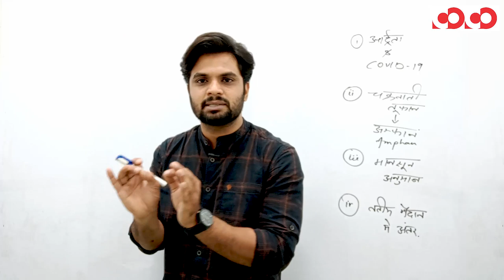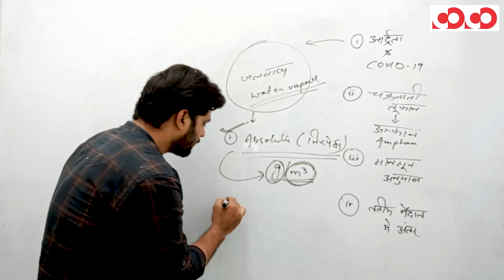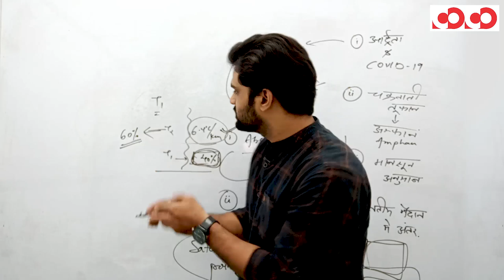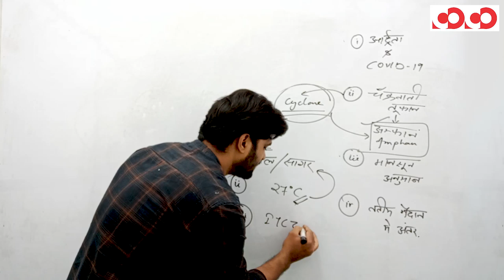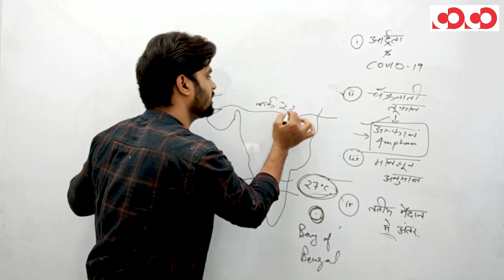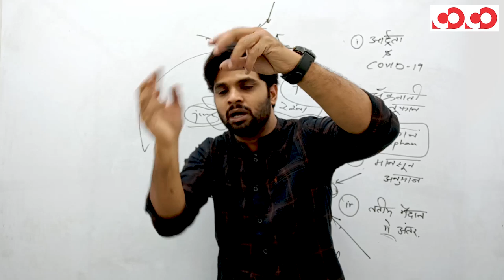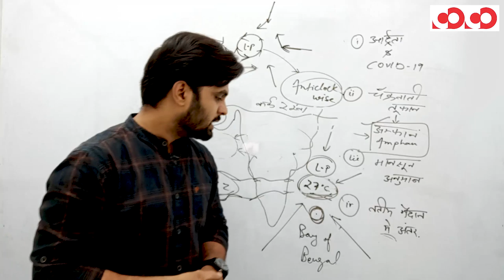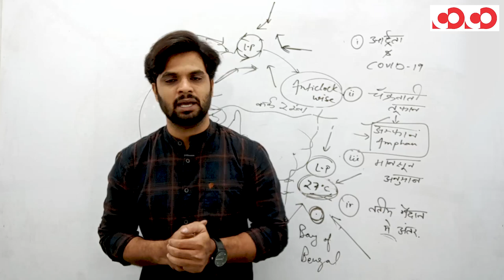Indian Geography || Mobile Course Doubt Session